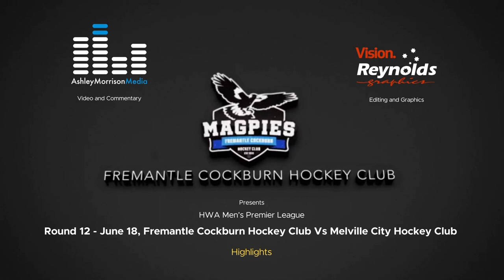Round 12 Freo Vs Melville June 2023